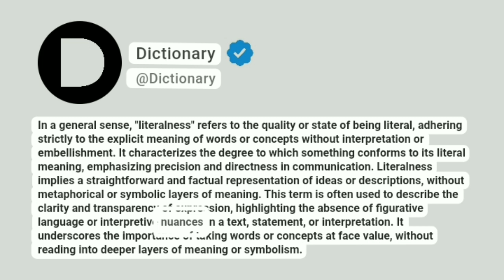Literalness Meaning In English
In a general sense, "literalness" refers to the quality or state of being literal, adhering strictly to the explicit meaning of words or concepts without interpretation or embellishment. It characterizes the degree to which something conforms to its literal meaning, emphasizing precision and directness in communication. Literalness implies a straightforward and factual representation of ideas or descriptions, without metaphorical or symbolic layers of meaning. This term is often used to describe the clarity and transparency of expression, highlighting the absence of figurative language or interpretive nuances in a text, statement, or interpretation. It underscores the importance of taking words or concepts at face value, without reading into deeper layers of meaning or symbolism.